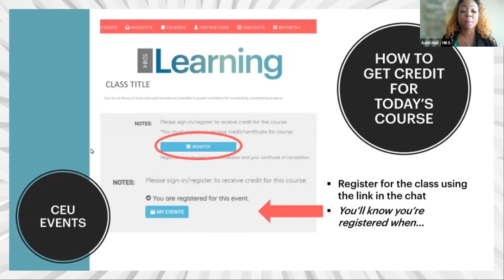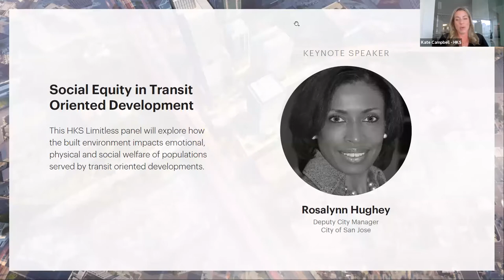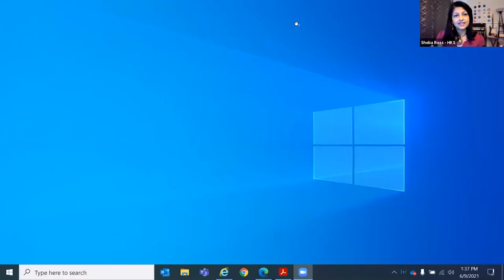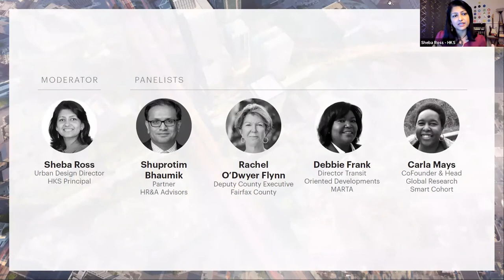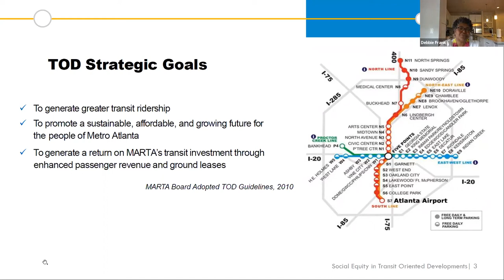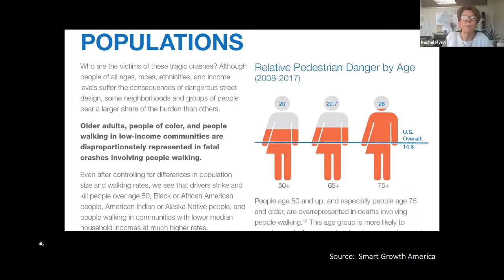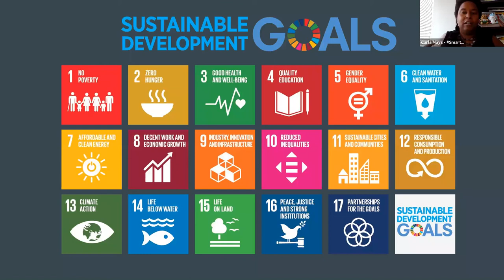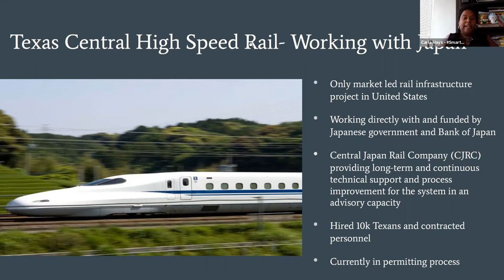Limitless Series: Social Equity in Transit Oriented Development Panel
How can planning, programming and designing for social equity in Transit Oriented Developments enhance our communities? Our HKS Limitless panel explored how the built environment impacts emotional, physical and social welfare of populations served by transit oriented developments.

Welcome:
• Kate Campbell, Director of Business Development -Residential, HKS DC

Keynote Speaker:
• Rosalynn Hughey, Deputy City Manager, City of San Jose

Moderator:
• Sheba Ross, Urban Design Director, HKS Atlanta

Panelist:
• Shuprotim Bhaumik, Partner, HR&A Advisors
• Rachel O’Dwyer Flynn, Deputy County Executive, Fairfax County
• Debbie Frank, Director of Transit Oriented Developments at MARTA
• Carla Mays, Cofounder & Head of Global Research, Smart Cohort

Closing:
• Yiselle Santos Rivera, Director of Justice, Equity, Diversity & Inclusion, HKS DC